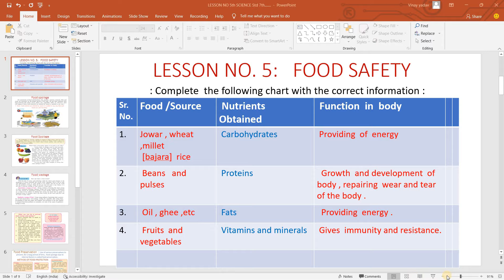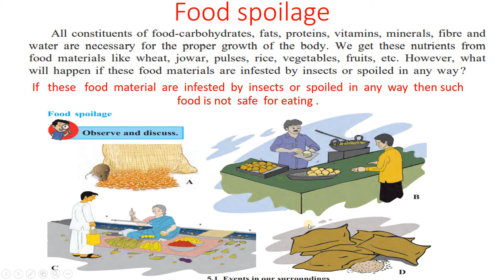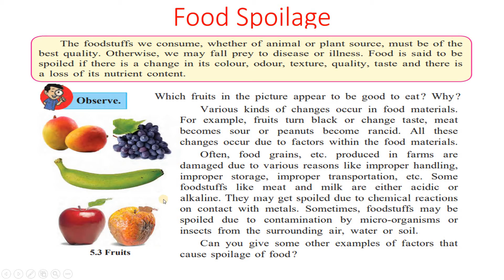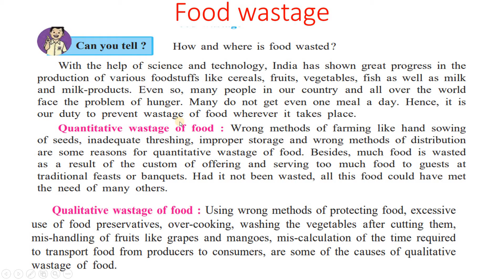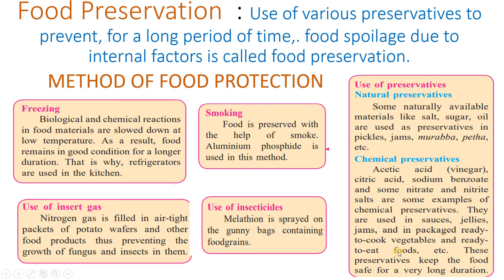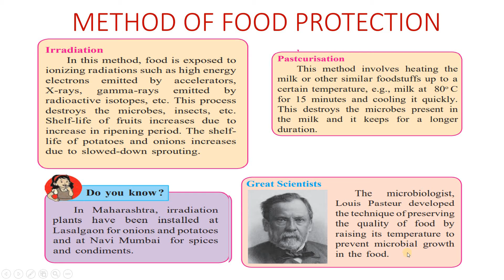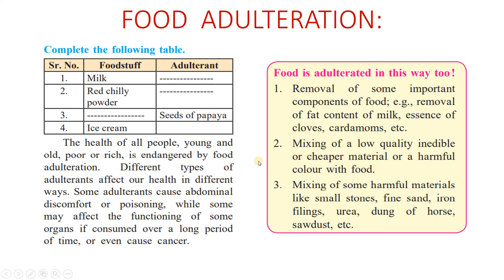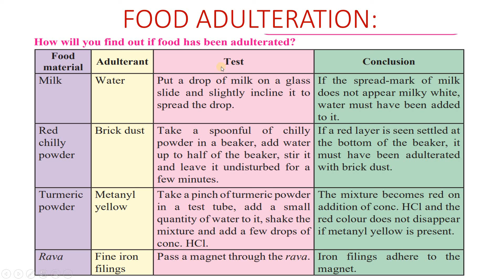FOOD SEFTY | LESSON : 5th | SCIENCE | STD- 7th | SEMI ENGLISH [ HINDI] MEDIUM | RAMNARAYAN YADAV